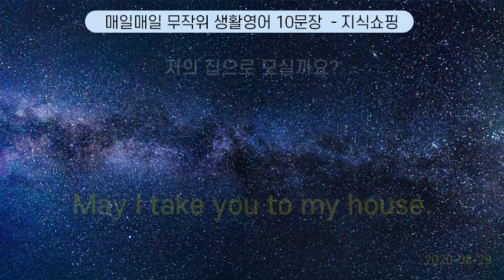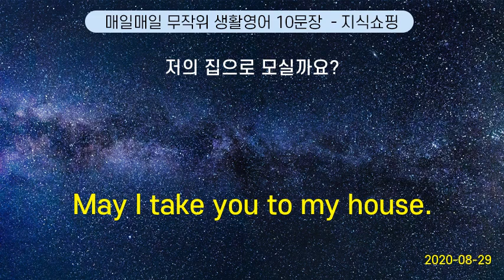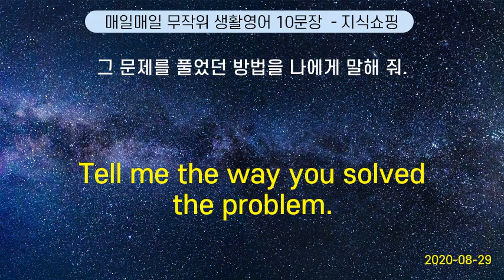매일매일 무작위 생활영어 10문장 #65 (2020-08-29)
I belch a lot. | 트림 이 많이 나요.
Would you please put all your luggage on the scale? | 짐보따리를 저울 위에 올려주시겠습니까?
Round-trip please. | 왕복 입니다.
May I take you to my house. | 저의 집으로 모실까요?
Do you know the way?          | 그 길을 알고 있습니까?
I need some shoelaces for running shoes. | 운동화 끈 주세요.
How soon can you make it ? | 서두르면 몇 시에 올 수 있어요?
Tell me the way you solved the problem. | 그 문제를 풀었던 방법을 나에게 말해 줘.
Who breaks pays. | 나쁜 짓을 하면 벌받아.
No way! | 말도 안돼!